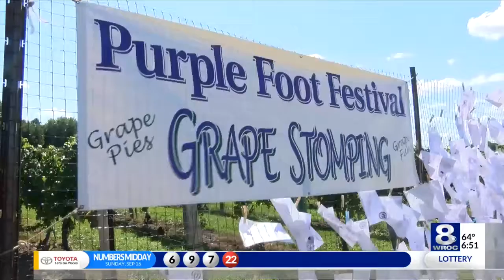Purple Foot Fest